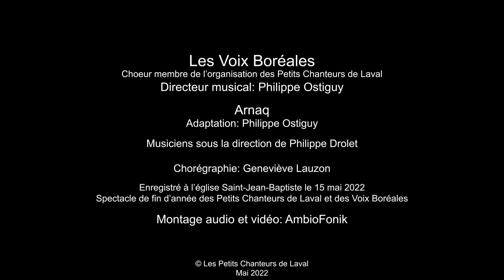Arnaq - Les Voix Boréales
Arnaq (Elisapie)
Adaptation: Philippe Ostiguy
Les Voix Boréales (Laval, QC, Canada)
Directeur musical: Philippe Ostiguy
Musiciens sous la direction de Philippe Drolet
Mise en scène: Philippe Gobeille
Chorégraphie: Geneviève Lauzon
Spectacle de fin d'année des Petits Chanteurs de Laval et des Voix Boréales
Église Saint-Jean-Baptiste
15 mai 2022
Audio et vidéo: AmbioFonik